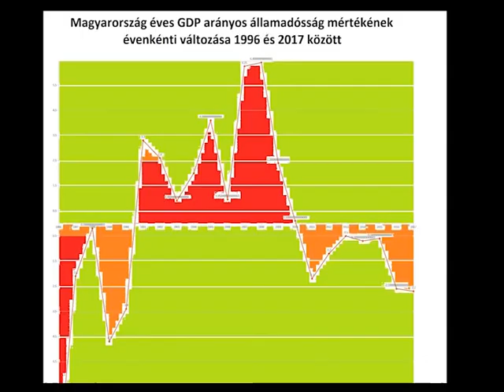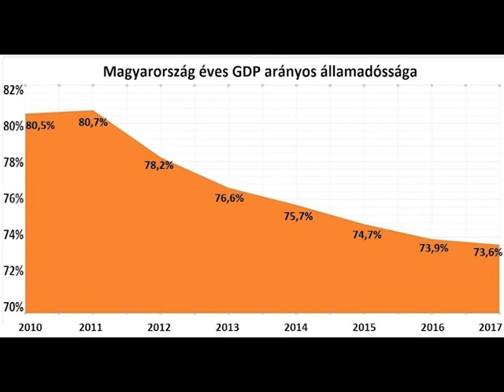Film Critical Condition #109 - A magyar államadósság alakulása 1996-2017 között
Hungary's state debt between 1996 and 2017.